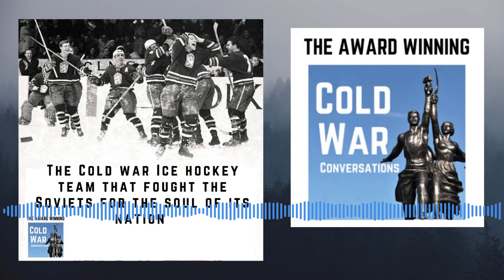The Cold war icehockey team that fought the soviets for the soul of its nation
I speak with author Ethan Scheiner whose book “Freedom to Win” describes the gripping story of a group of small-town young men who would lead their underdog hockey team from Czechoslovakia against the Soviet Union, the juggernaut in their sport.

In 1968 Czechoslovakia is experiencing the Prague Spring, an attempt to moderate and soften communism. However, a sudden invasion by 500,000 Warsaw Pact soldiers halts the reforms.

We hear the inspiring story of how the young players of the national hockey team battle the Soviets on the ice to keep their people’s quest for freedom alive and forge a way to fight back against the authoritarian forces that sought to crush them.

0:00 Introduction and background on the episode's guest
2:51 Background on the Holik family and their struggle under the Nazi occupation
9:37 The unique situation of army teams in Czechoslovakia and the Holik brothers' involvement
15:50 Yaroslav Holik: A superhero in Czechoslovakia
23:23 The heated 1967 World Championships match between Czechoslovakia and the Soviet Union
28:48 The impact of the Prague Spring on Czechoslovakia's performance in ice hockey
34:21 The Prague Spring and the World Ice Hockey Championships
40:37 The aftermath of Dubcek's negotiations with the Soviets
49:35 The 1969 World Ice Hockey Championships
1:08:08 The consequences for the hockey players

The fight to preserve Cold War history continues and via a simple monthly donation, you will give me the ammunition to continue to preserve Cold War history. You’ll become part of our community and get a sought-after CWC coaster as a thank you and you’ll bask in the warm glow of knowing you are helping to preserve Cold War history.

Find the ideal gift for the Cold War enthusiast in your life!